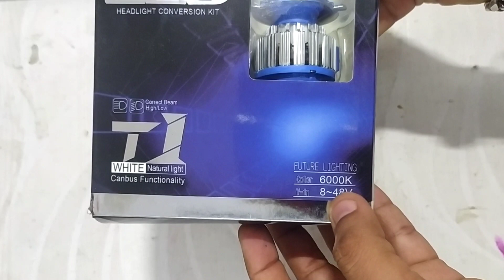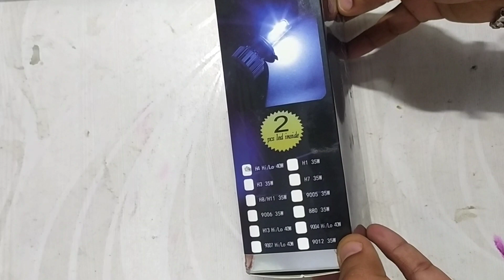turbo cree led headlight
price
single bulb - 1000₹
pair - 1700₹
follow on instagram for more product updates.